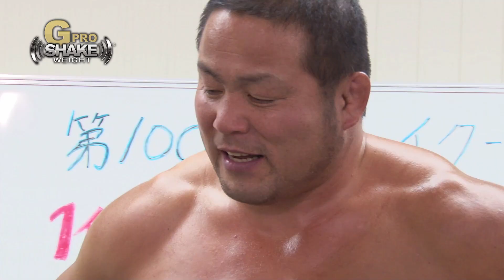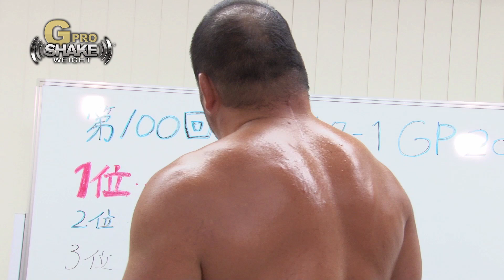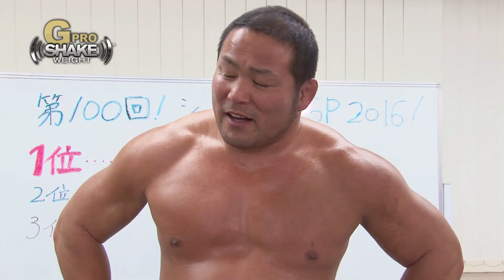シェイク1GP開催（中西学選手）